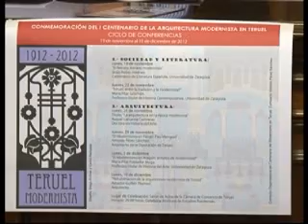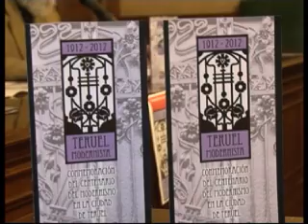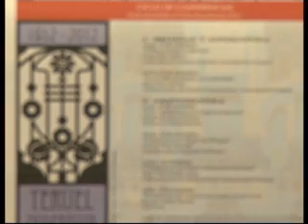Comienzan las conferencias sobre el Modernismo